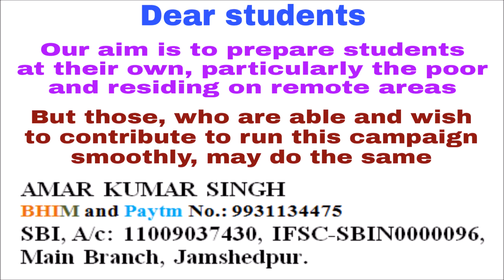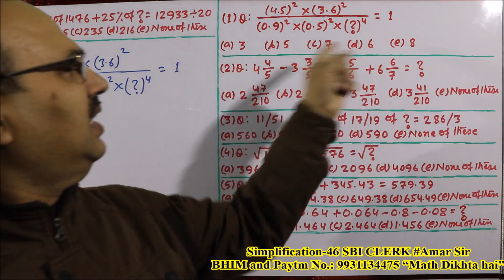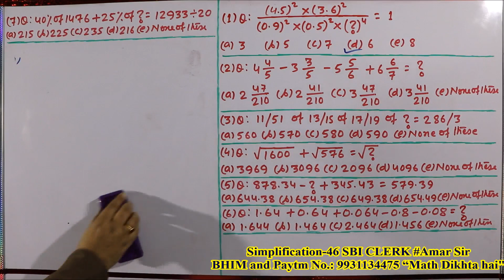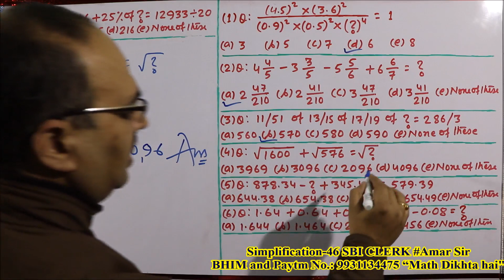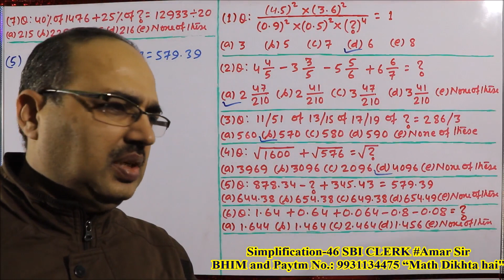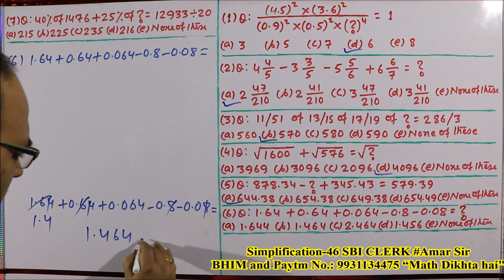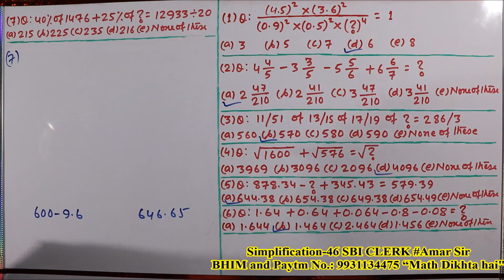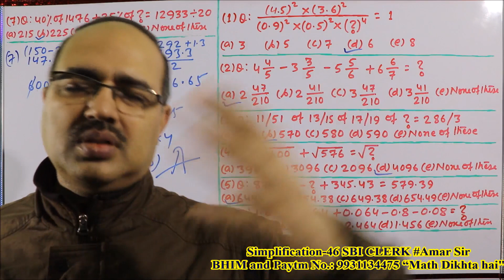Simplification Questions-46 SBI CLERK Memory Based Questions Amar Sir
7 questions of “Simplification” of SBI CLERK PRE EXAM (Memory based questions) can be solved in just 3 minutes and it is possible, if you follow the methods used in this type episode. Watch this video and all other videos in the playlist of Simplification.

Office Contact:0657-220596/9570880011